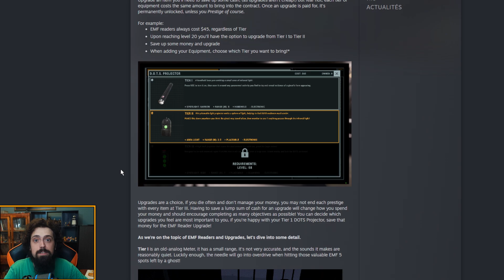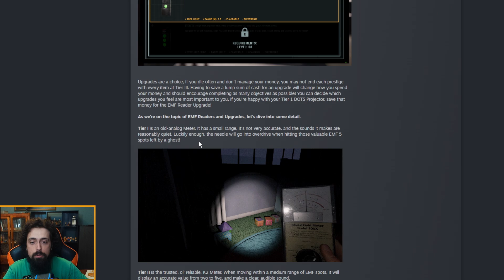Les nouveaux outils pour le EMF sont Révolutionaire dans Phasmophobia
Voici une video mise a jour sur la Progression 2.0, et dans cette video on regarde les Changement des EMF